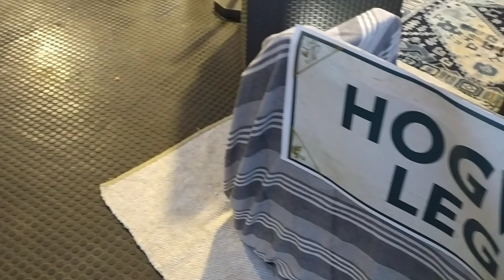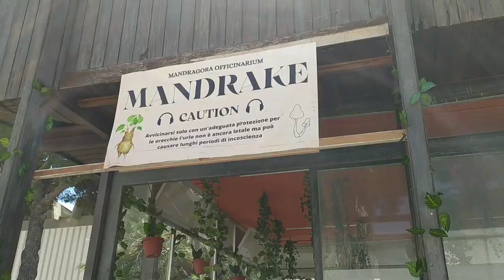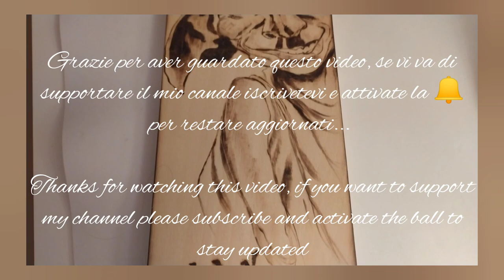POTTER DAY 2023⚡️-Ho conosciuto il doppiatore italiano di Severus Piton/Snape e Sean Biggerstaff😍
Oggi vi mostrerò un mini vlog di una giornata al Potter day con due ospiti speciali:Francesco Vairano,doppiatore italiano di Severus piton e di Gollum del signore degli anelli e Sean Biggerstaff alias Oliver Baston,capitano della squadra di Quidditch per la casa dei grinfondoro.

🇬🇧Today I will show you a mini vlog of a day at Potter day with two special guests: Francesco Vairano, Italian voice actor of Severus Snape and Gollum from Lord of the Rings and Sean Biggerstaff alias Oliver Wood, captain of the Quidditch team for the Gryffindor house.